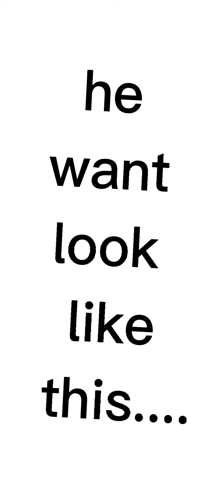When my Victor hated me because of this☝